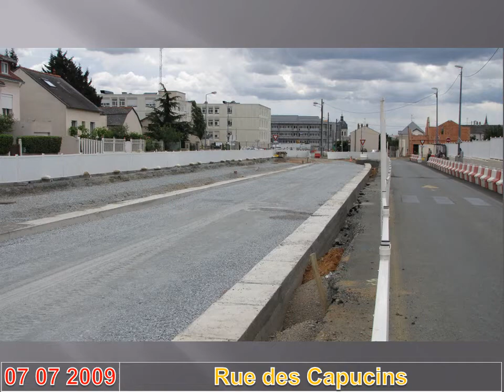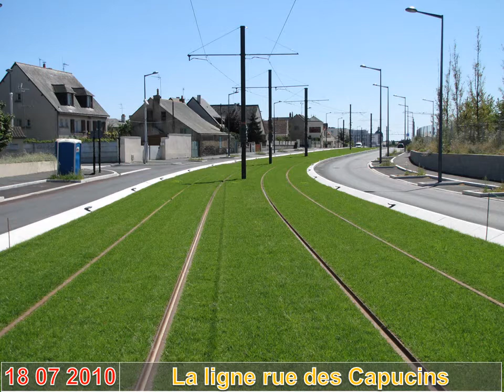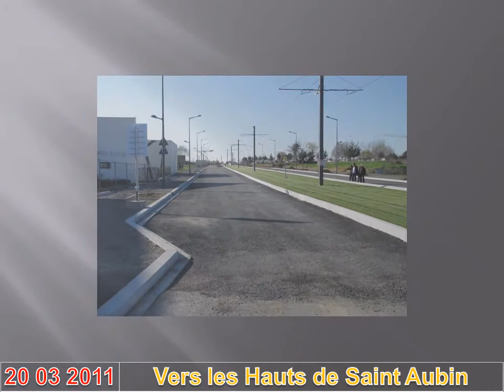Travaux du Tramway d'Angers entre 2008 et 2011- 12 - Secteurs Jean Moulin - Verneau